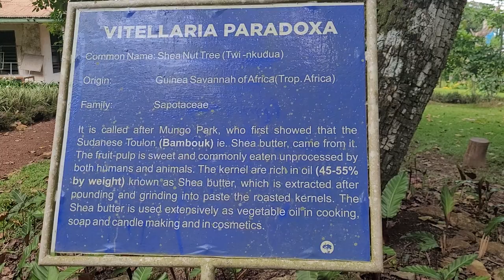Aburi Botanical Gardens 1-4 Nature Walk - Ghana May 2022 Roots & Culture Journey of a Lifetime Tours